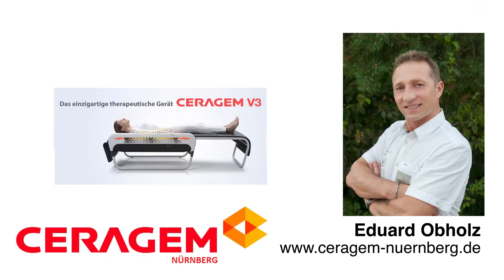TV Show. Experte für die gesundung der Wirbelsäule Eduard Obholz CERAGEM Nürnberg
Eine Kurzerklärung über die Wirkung der CERAGEM Therapieliege auf unsere Wirbelsäule und auf die Gesundheit in ganzem.